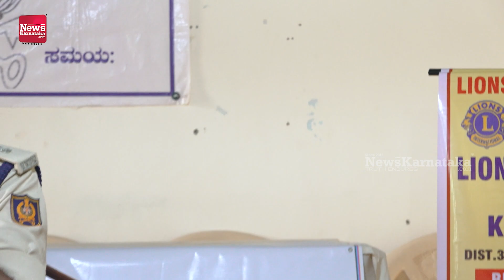ಮಂಗಳೂರು ಜೈಲಿನಲ್ಲಿ ನಡೆದ ಮನಪರಿವರ್ತನೆ ಕಾರ್ಯಕ್ರಮ | News Karnataka